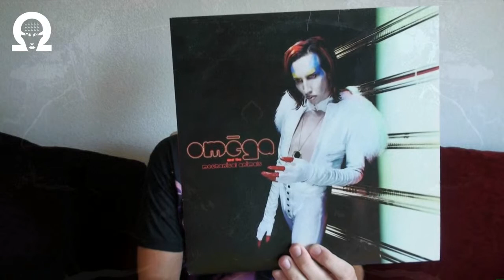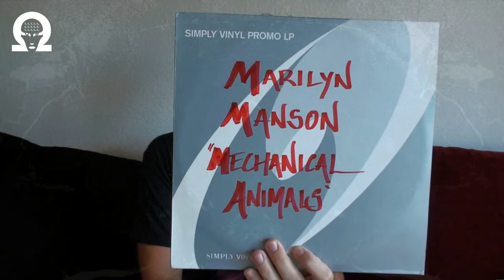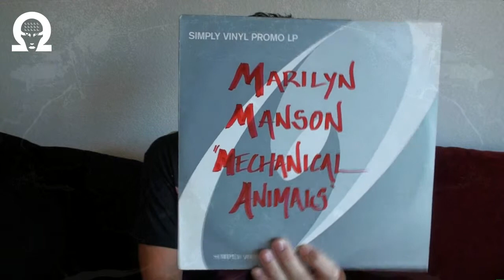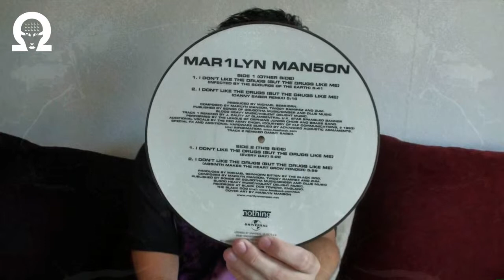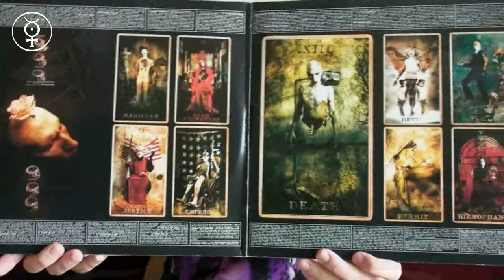MARILYN MANSON Vinyl Collection (3/4)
0:14 Mechanical Animals 2:03 Mechanical Animals (re-issue) 2:54 Mechanical Animals (test pressing / promo) 3:15 Mechanical Animals (unofficial picture disc) 3:47 The Dope Show (10" picture disc) 4:17 The Dope Show (promo 7") 4:37 I Don't Like the Drugs (But the Drugs Like Me) (10" picture disc) 5:11 Rock Is Dead (10" picture disc) 5:37 Rock Is Dead (promo 12") 6:20 Holy Wood (In the Shadow of the Valley of Death) 7:30 Disposable Teens (12" picture disc) 8:05 The Fight Song (12" picture disc)